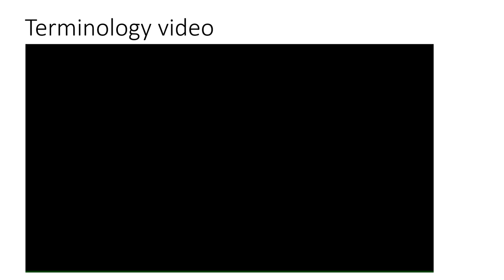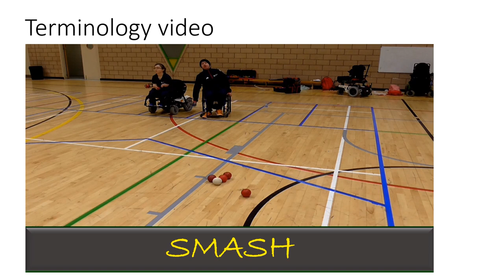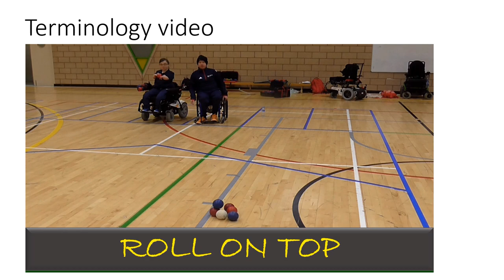BISFed Terminology Video